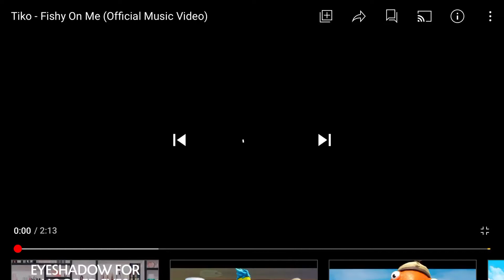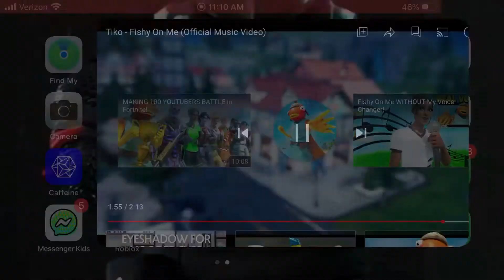Fishy on me song